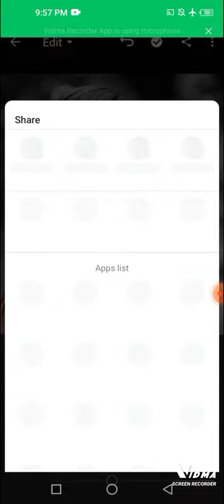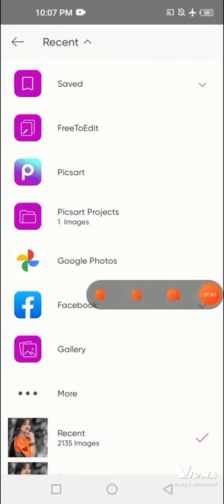Snapseed Oil Paint Face Smooth Photo Editing || Autodesk Face smooth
inphotoshop
hair editing
fcn editing
oil paint photoshop
snapseed skin glow and smooth
skin smooth editing
face ko smooth kaise karen autodesk me
smooth face skin
face smooth kease kre
autodesk sketchbook photo editing
photo edit kease kre
gimp tutorial
tutorial
rj photo editing
photo editing tutorial
snapseed me face ko smooth kaise karen
snapseed full hd photo editing
drx photo editing
face clean kaise karen
skin smooth
face smooth editing new video
face smooth editing new tricks
snapseed face smooth+oil paint photo editing
autodesk sketchbook skin smooth photo editing
sketchbook oil paint and skin photo editing
autodesk face smooth in oil paint editing editing
sketchbook oil paint
sketchbook oil paint face smooth photo
sketchbook editing by autodesk face smooth photo editing
sketchbook editing background hd
photo editing #
png pictures
oil paint photo editing #
snapseed editing #
best photo effects editing sachin edit world best photo editing dslr photo editing short short story
cyan tone presets
lightroom cyan tone editing
snapseed skin smooth editing
photo me background blur kaise kare
oil paint photo editing in snapseed
hair editing #
best photo effects editing sachin edit world best photo editing dslr photo editing short 2022
picart editing
fotoediting
cb editing #
skin smooth new trick 2022
picsart skin smooth editing
picsart oil painting editing
picsart oil paint effect photo editing
picsart face smooth editing 2022
picsart face oil painting2022
picsart photo editing #
sketchbook photo editing shorts
ytstudio
face glowing
face white
editing tutorial
ytshorts
viral
trending
outodisk photo editing #
lifestyle editing #
autodesk sketchbook editing face smooth eraser
autodesk sketchbook editing face smooth and white telugu
autodesk sketchbook editing face smooth step by step
autodesk sketchbook editing face smooth background
autodesk sketchbook editing face smooth gora
autodesk sketchbook editing face smooth new trick
autodesk sketchbook editing face smooth brush
autodesk sketchbook editing face smooth and white
autodesk sketchbook editing face smooth kaise kare
top editor a k
short video
snapseed oilprint photo editing #
aryan syedul #
snapseed cb editing🔥|| sketchbook oil paint + face smooth editing🔥||@ms editing
ac editz boy
sketchbook photo editing new tricks
smartediting
sketchbook photo editing kaise kare
autodesk photo editing new tricks
autodesk photo editing tutorial
autodesk photo editing kaise kare
picsartediting
sketchbookediting
lightroomediting
autodesk sketchbook face smooth editing tutorial new tricks
snapseedediting
facewhiteoilpaintfacesmootheditingab
bholu maxx editing
sanpseed oil pent photo editing
sanpseed photo editing
kese kaise
autodesk face smooth editing new trick
autodesk face smooth editing in telugu
autodesk face smooth white editing
autodesk face smooth editing settings
autodesk sketchbook face smooth editing || autodesk sketchbook hd face smooth editing
airbrush face editing tutorial
face smooth photo editing picsart
tips
snapsead gora photo editing tutorial || snapsead face smooth editing